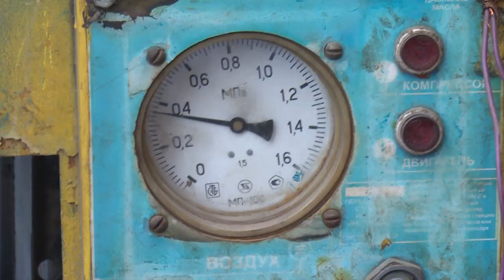В Щёлково началась плановая промывка водопроводных сетей и резервуаров чистой воды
«Щёлковский водоканал» приступил к плановой промывке водопроводных сетей и резервуаров чистой воды. В микрорайон Жегаловский согласно утверждённому графику приехали специалисты Щёлковского водоканала для проведения промывки водопроводных сетей. Это профилактическая работа, необходимая для того, чтобы в наших кранах вода была чистой.